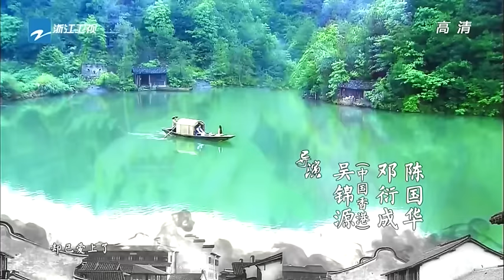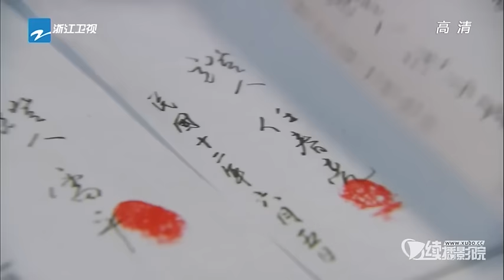《暴君的温柔》The Cage of Love 第25集 | 老蔡落网担下所有罪责 郑爽内疚看望刘恺威 | 郑爽刘恺威前世今生👗民国虐恋 | ♥追剧杂货铺 ♥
【剧情简介】刘恺威饰演的江余，带着仇恨归来，却阴差阳错爱上了郑爽饰演的仇人之女吴彩虹，两人在一次次的生死纠葛中直面爱与恨的考验。本剧以清末民初江南一带的染织业为故事背景，讲述了几代染织人的恩怨纠葛和爱恨情仇。